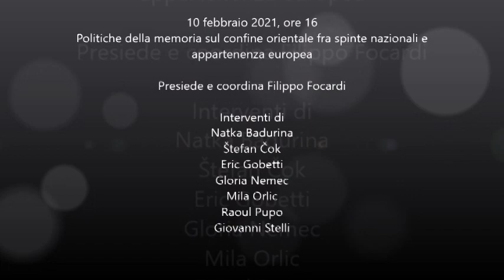Giorno del ricordo 2021 - Politiche della memoria sul confine orientale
10 febbraio 2021, ore 16
Politiche della memoria sul confine orientale fra spinte nazionali e appartenenza europea

Presiede e coordina

Filippo Focardi, Direttore scientifico Istituto nazionale F. Parri

Interventi di

Natka Badurina, Università di Udine

Štefan Čok, Narodna in študijska knjižnica / Biblioteca Nazionale Slovena e degli Studi di Trieste

Eric Gobetti, Storico freelance e collaboratore dell’Istituto piemontese per la storia della Resistenza e della società contemporanea ‘Giorgio Agosti’

Gloria Nemec, Istituto regionale per la storia della Resistenza e  dell’Età contemporanea nel Friuli Venezia Giulia

Mila Orlic, Università Rijeka/Fiume

Raoul Pupo, Università di Trieste

Giovanni Stelli, Presidente della Società di Studi Fiumani – Archivio Museo Storico di Fiume – Roma